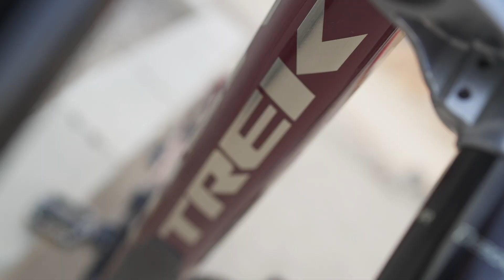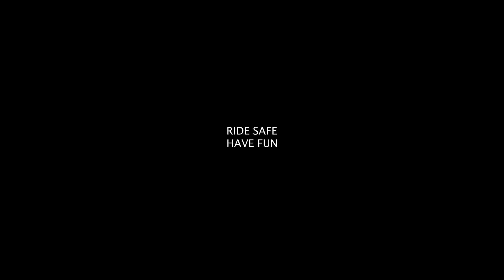TREK SESSION 8 2021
TREK SESSION 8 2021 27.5 THE FIRST TIME EVER HERE IN KINGDOM OF SAUDI ARABIA OWNED BY CAPTAIN RONALDO CAYAO